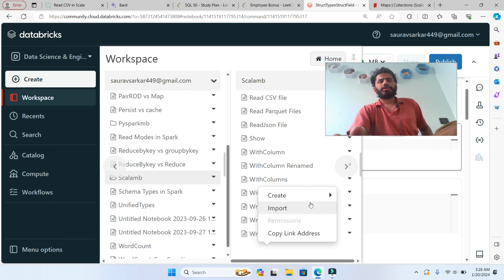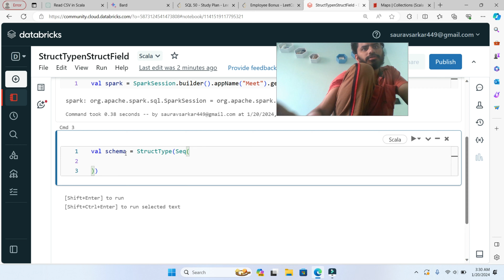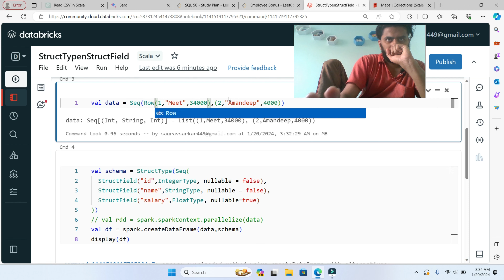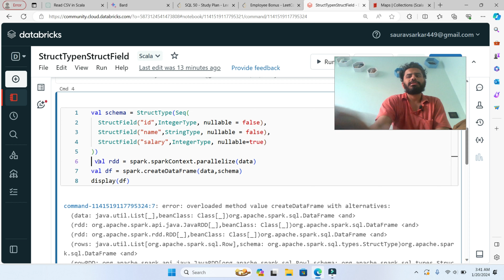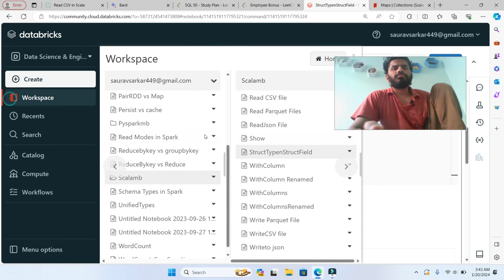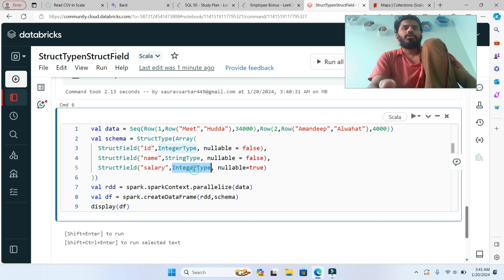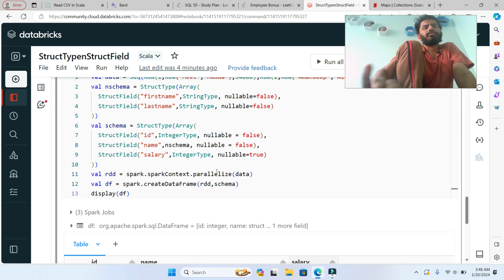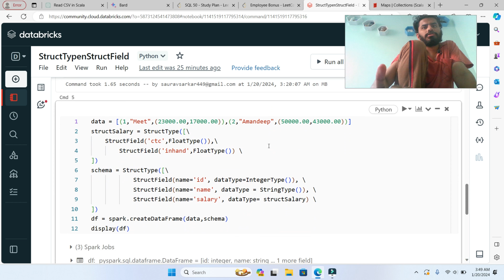StructType() & StructField() in Scala 3 | StructType() & StructField() using Scala 3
🔴Queries Solved:
⚡StructType() & StructField() in Scala 3
⚡StructType() & StructField() using Scala 3
⚡scala complex columns for dataframe
⚡create schema in scala
⚡what is structtype() in spark
⚡databricks
⚡what is scala
⚡synapse scala
⚡scala for beginners
⚡what is structfiled()
⚡dataengineers scala
⚡structtype() in scala
⚡scala for data engineers
⚡scala in azure databricks
⚡scala in simple explaination
⚡scala in azure synapse analytics
⚡scala videos
⚡learn scala
⚡understand scala
⚡scala overview
⚡spark

Understanding StructType() & StructField() in Scala 3 | Complete Guide

Welcome to our comprehensive tutorial on StructType() and StructField() in Scala 3! 🚀 In this video, we'll dive deep into these essential components used in defining schema for Spark DataFrames. Whether you're a beginner or an experienced developer, this guide will enhance your understanding and application of these powerful features in Scala 3.

🔴What You'll Learn:
⚡Introduction to StructType() and StructField(): Understand the basics and significance of these types in data processing.
⚡Defining Schema with StructType(): Learn how to create complex schemas for DataFrames.
⚡Creating StructFields: Step-by-step instructions on defining individual fields within a schema.
⚡Practical Examples: Real-world scenarios demonstrating the use of StructType() and StructField() in data processing tasks.
⚡Best Practices: Tips and tricks for optimizing your schema definitions in Scala 3.

⚡In-depth Explanation: Clear and concise explanations tailored for all skill levels.
⚡Hands-on Demonstration: Follow along with practical code examples and see the concepts in action.
⚡Stay Updated: Keep up with the latest features and improvements in Scala 3.